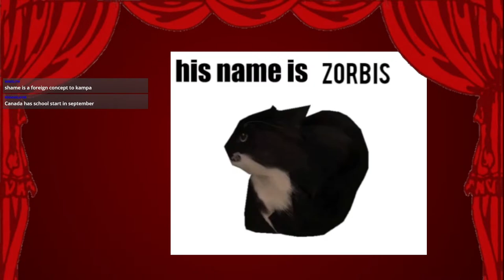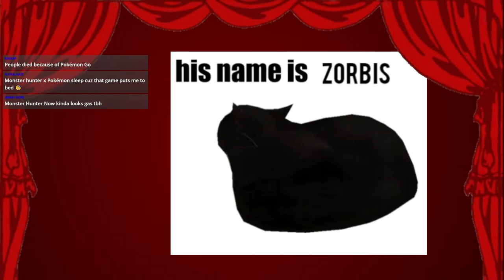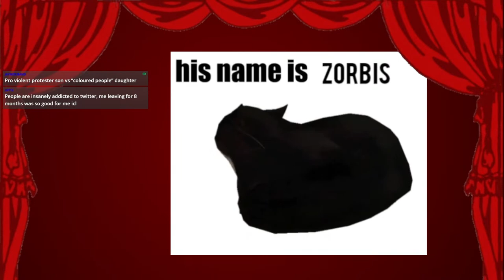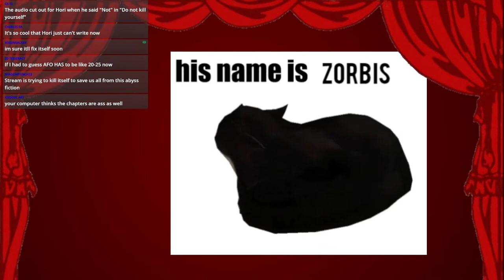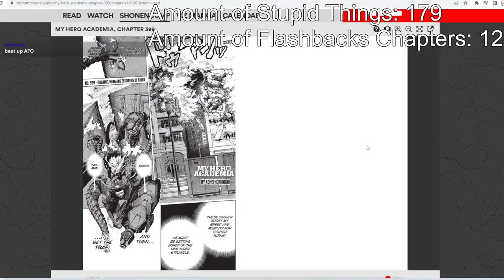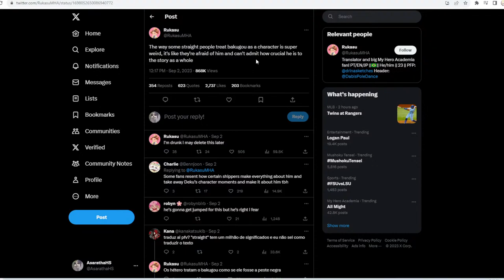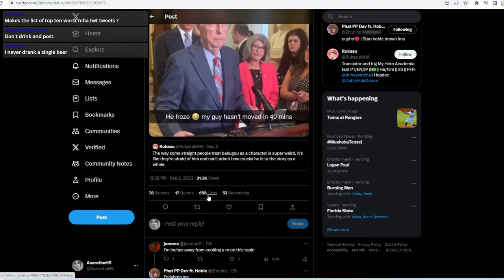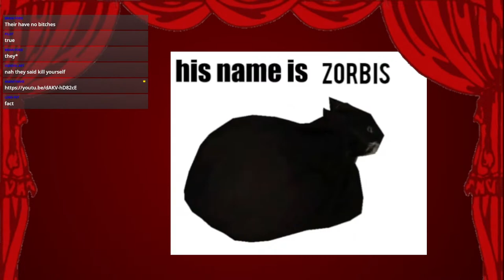Catching Up | MHA 397 + 398 + 399 Analysis